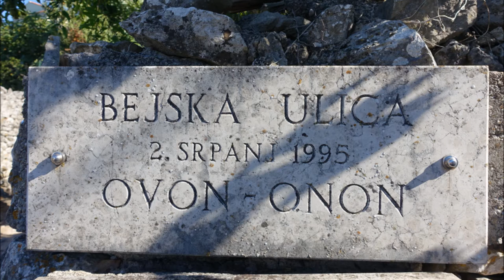Jedrenje oko Krka 13.-15.8.2016.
Članovi posade:
- Dino Lončarić
- Tamara Radić
- Leon Radić
- Vlatka Bokulić
- Zoran Kranjčec